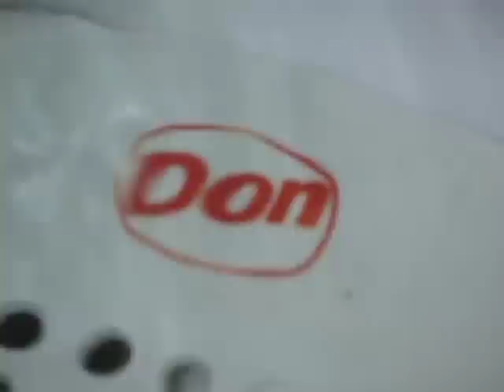What you find when you flush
Scott shot this in KC.